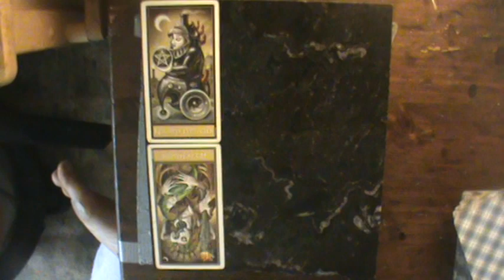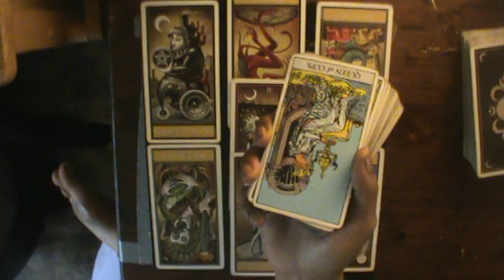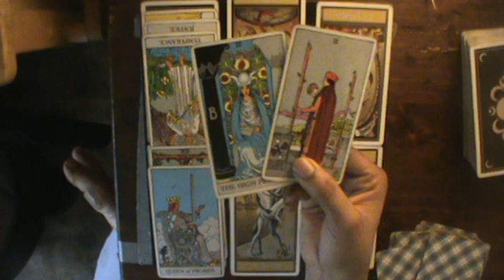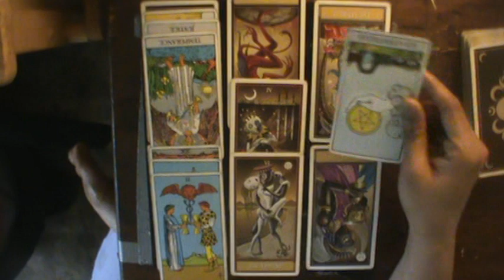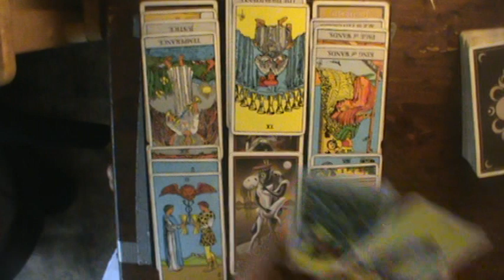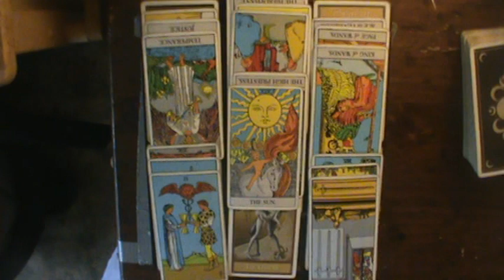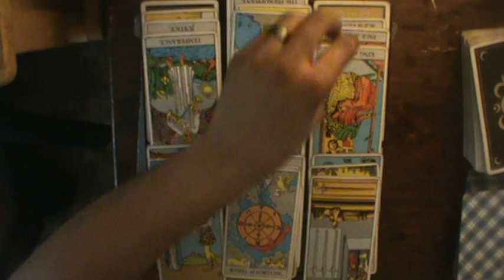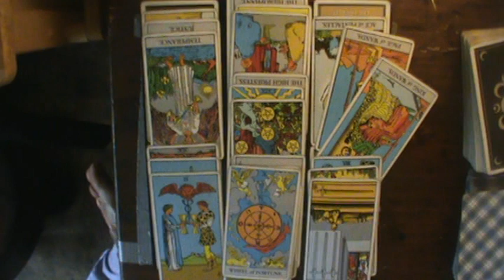Capricorn Mid July August 2019: "I'm only happy when it rains..."